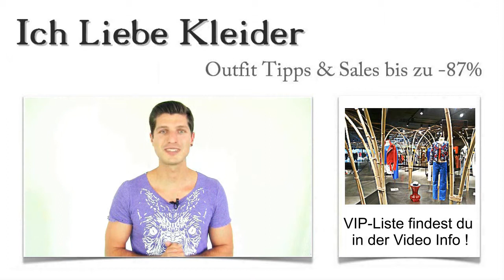Hochzeitskleider in Berlin kaufen Die 3 besten Laden Boutique mit Outlet & Verleih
Hier findet ihr die schönsten Hochzeitskleider, in den besten Laden-Boutique Berliner Laden-Straßen
Hochzeitskleider Berlin kaufenIst die Hochzeit erstmal geplant, sind unzählige Vorbereitungen zu treffen. Aber das Wichtigste überhaupt ist das Kleid. Was haltet ihr davon, dem allgemeinen Stress zu entfliehen und die schönsten Hochzeitskleider in Berlin zu suchen? So könntet ihr auch die Vorbereitung für euren großen Tag wirklich genießen und euer Traumkleid in der Hauptstadt entdecken.

Günstige Hochzeitskleider kaufen – ein Vorhaben, das euch schnell viel Zeit mit einer aufwendigen Suche kosten könnte. Aber das könnt ihr vermeiden, indem ihr meinen Shopping-Guide nutzt. Ich habe die schönsten Hochzeitskleider in außergewöhnlichen Läden und Boutiquen für euch gefunden. Schaut euch um und freut euch auf tolle Hochzeitskleider in Berlin!

Hochzeitskleider in Berlin kaufen und einen super Service genießen – hier seid ihr die VIPs
Hochzeitskleider Berlin kaufen Laden BoutiqueSicher könnt ihr euch vorstellen, dass es nicht ganz einfach war, eine Entscheidung zu treffen. Schließlich könnt ihr Hochzeitskleider in Berlin in unzähligen Geschäften kaufen. Aber nur diese 3 Laden-Boutiquen haben mich absolut überzeugt. Sie halten ein topaktuelles Angebot zu attraktiven Konditionen für euch bereit. Außerdem dürft ihr euch auf phantastische Rabatte und manchmal sogar ein Gläschen Prosecco freuen.

Klingt super, oder? Auch die umfangreiche und äußerst fachkompetente Beratung hat mich überzeugt. Am besten, ihr schaut mal vorbei und genießt ein geniales Shopping-Erlebnis! Hier gibt es die schönsten Hochzeitskleider in Berlin zu kaufen!

Einmal ein VIP sein – Hochzeitskleider in Berlin kaufen
Hochzeitskleider Berlin kaufen Outlet VerleihEs hört sich wirklich extravagant an: Hochzeitskleider in Berlin kaufen. Klingt irgendwie nach VIP. Und genau so sollt ihr euch auch behandeln lassen. Ich habe mich in Berlin Mitte, in Berlin Kreuzberg, Berlin Innenstadt, Berlin Spandau und diversen anderen Stadtteilen umgeschaut und musste letztendlich eine Entscheidung treffen.

Meine Auswahl ist mir nicht leicht gefallen, aber die 3 Laden-Boutiquen haben mich in allen Punkten überzeugt. Hier werdet ihr die schönsten Hochzeitskleider in Berlin kaufen können und einen atemberaubenden Service genießen. Testet die Läden und gebt mir ein Feedback!

Hochzeitskleider Berlin kaufen Laden Boutique Outlet Verleih
Berlin Neukölln
Berlin Mitte
Berlin Spandau
Berlin Tor
Berlin Kreuzberg
Berlin Ullsteinhaus
Berlin Schöneberg
Berlin Kudamm
Berlin Tempelhof
Berlin Charlottenburg

Hochzeitskleider in Berlin kaufen und dabei sparen? Das ist ganz einfach!
Muss man wirklich Hochzeitskleider in Berlin kaufen oder gibt es auch preisgünstigere Möglichkeiten? Natürlich habe ich auch an alle diejenigen unter euch gedacht, deren Budget nicht so riesig ist. Habt ihr euch schon mal überlegt, Hochzeitskleider im Outlet & Verleih zu suchen? Eine andere Möglichkeit wäre das Mieten der Hochzeitskleider. Ich habe mich mal im Hochzeitskleider Verleih umgesehen und möchte euch den besten hier vorstellen. Für mich war es einfach nur wichtig, dass der Outlet & Verleih aktuelle Kleider in Berlin anbietet und gleichzeitig auch eine gute Beratung bietet. Egal ob ausleihen, mieten oder kaufen – ich zeige euch, wo ihr die schönsten Hochzeitskleider in Berlin findet. Schaut euch um!

Berlin Steglitz
Berlin Kurfürstendamm
Berlin Prenzlauer Berg
Berlin Alexanderplatz
Berlin Reinickendorf
Berlin Leipziger Straße
Berlin Pankow
Berlin Hellersdorf
Berlin Köpenick
Berlin Lichtenberg